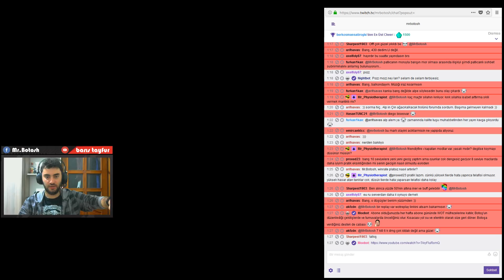WoT || Namludaki Yıldızlar Nedir? Nasıl Alınır?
Canlı yayınlarım için;